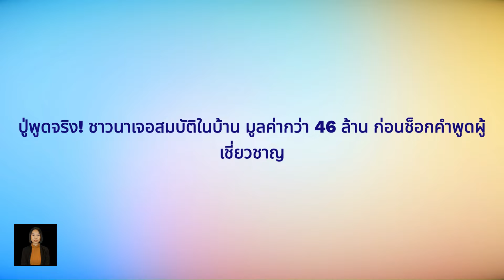ปู่พูดจริง! ชาวนาเจอสมบัติในบ้าน มูลค่ากว่า 46 ล้าน ก่อนช็อกคำพูดผู้เชี่ยวชาญ สร้างด้วย